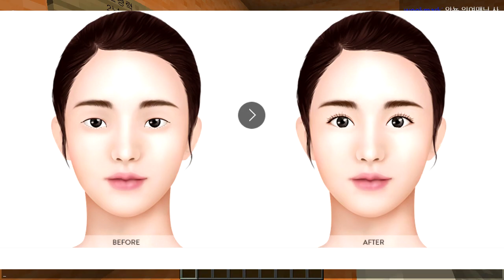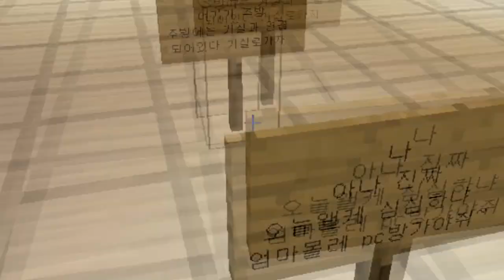요루루 엄마 몰래 PC방 가자.. 앗! 엄마한테 들켰다!?ㅠㅠ [잉여맨 탈출맵] 마인크래프트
엄마몰래 피시방가기 탈출맵!

 잉여맨 앞